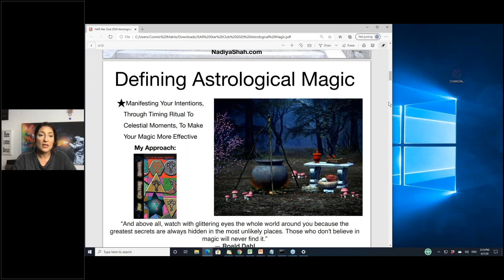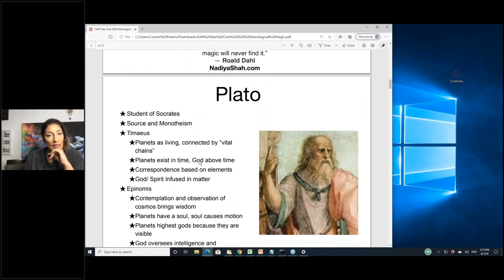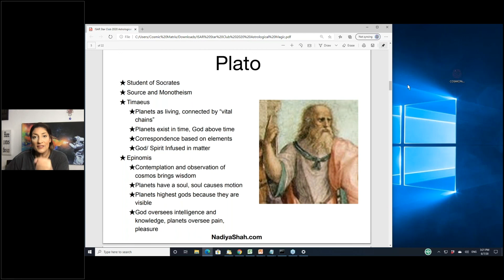Astrological Magic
By: Nadiya Shah

Astrology and Magic have an entertained history. It has long been understood that aligning your desires with the astrological symbols of the moment can bring you closer to them. Seeking help from the Universe, through astrology, is part of our tradition as well. This class will explore some introductory principals and practices of Astrological Magic, as well as insights into achieving our aims.